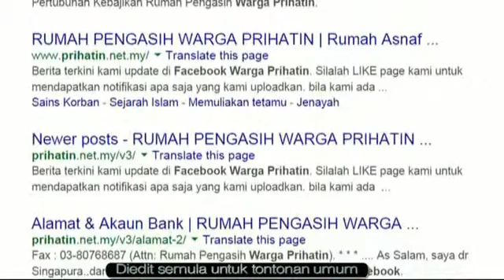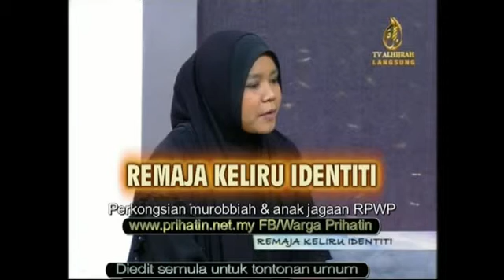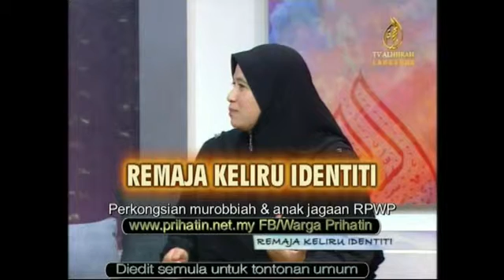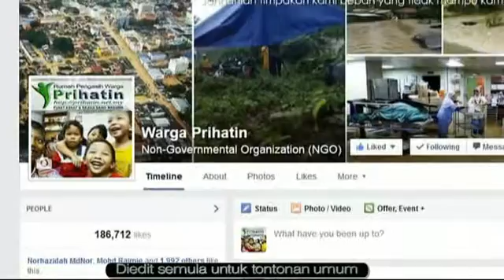ISU REMAJA KELIRU - IRAWANTY DAN MIZA DI TV ALHIJRAH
Koleksi video Pendidikan Rumah Pengasih Warga Prihatin. KAMI paparkan buat renungan masyarakat, khusus untuk merenung situasi Akhlak semasa, agar sama-sama dapat menzikirkan dan mencari hidayah untuk memperbaikinya.